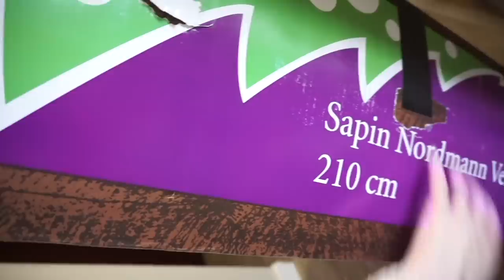HAUL ACTION ET TRUFFAUT (SOLDES NOEL) / Vlogmas 24 🎄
Voici mes achats action et truffaut